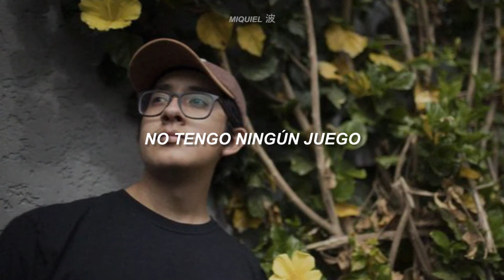Cuco // CR-V // Sub español.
Lyrics // Letras:

Ridin' down the street in my CR-V
Picking up my homies in my CR-V
Kick it with my boo thang in my CR-V
Ridin' down the street in my Honda SUV

I look like a mom in my CR-V
Flexin' on your friends in my CR-V
Got like 5 seats in my CR-V
For my whole crew in my CR-V
Got my whole gang in my CR-V
Got the groceries in my CR-V
I got no game in my CR-V
I'm so average in my CR-V